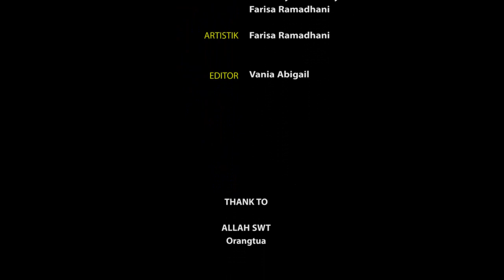Lanjutkan Perjuanganku - Short Movie (Film Pendek) /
Rasa prihatin akan kondisi saat ini.
       Seorang kakek yang prihatin akan situasi yang sedang terjadi saat ini.
"HARGAI DAN LANJUTKAN PERJUANGAN PARA PEJUANG INDONESIA ATAS KEMERDEKAAN NEGARA KITA TERCINTA DENGAN MENAATI PERATURAN PEMERINTAH."